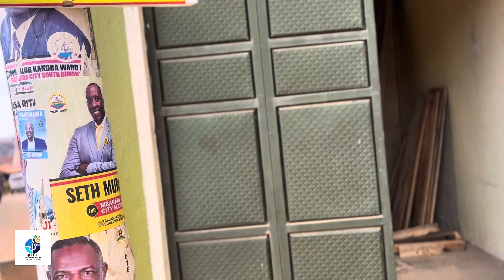How to start electronics business with small capital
You wont believe until you watch this video, 5M is enough to run from your boss.

Apollo Tech Review brings to you an amazing technology and latest electronic gadgets, devices, installation procedures, spare parts of all devices under electronics, smart house gadgets, smartphones and installation guidelines of security cameras, home WiFi etc.

Follow me @Instagram
Follow me @Twitter: https:com/ApolloTechElec1?s=09